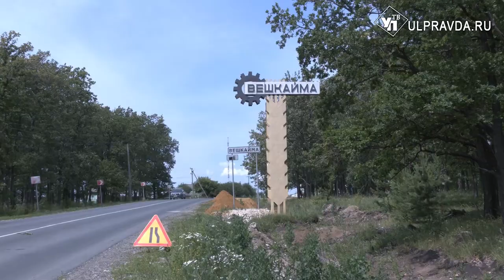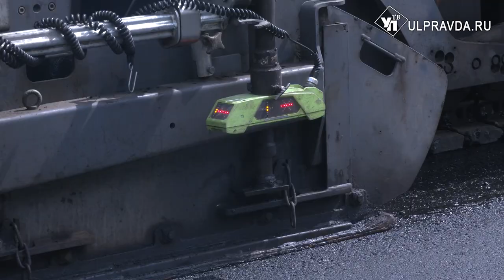Слои, сантиметры, покрытия. Как ремонтируют дороги в Ульяновской области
Качественные дороги – залог безопасности. Новое дорожное покрытие укладывают по всей области в рамках реализации нацпроекта. Работу контролируют общественники, все пожелания и замечания граждан учитываются и исправляются.